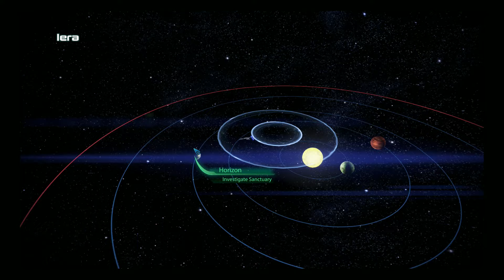Mass Effect 3 - Episode 59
In this episode we finish up on Ontarom, rescuing Grace Sato and the communications array from the Cerberus attack.  Afterwards we check in with the crew and wrap up a loose end on the Citadel.  We then head to the planet Horizon in the Iera system of the Shadow Sea cluster to investigate Sanctuary, a suspicious facility near where we lost track of Kai Leng in an attempt to find some connection or lead to Cerberus.

Rated M for Mature by the ESRB for:
Blood
Partial Nudity
Sexual Content
Strong Language
Violence